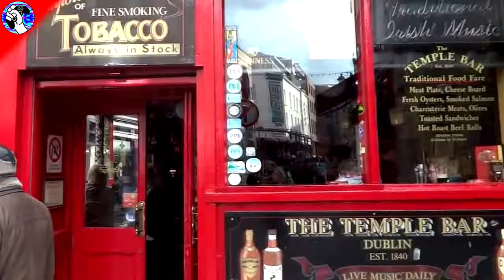GAMERMEX: La Taberna del Gamer - Año mundialista.